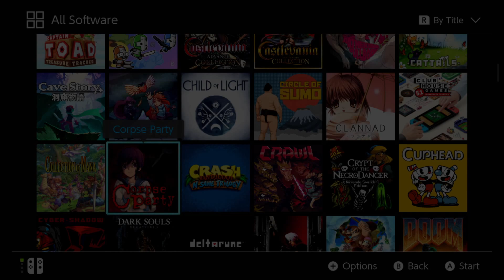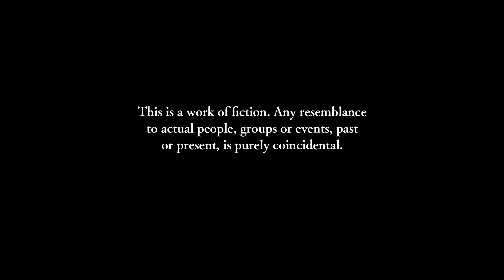Nicely Buttered Ass | Corpse Party - Ep. 1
Welcome to CinminGames! We are a couple of collectors playing through games we love and trying out new ones together.  Please follow us to see our adventures!  Thank you!